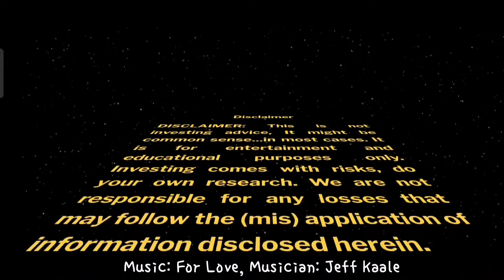Financial Fitness SNowflake Series: Entrepreneurial Income